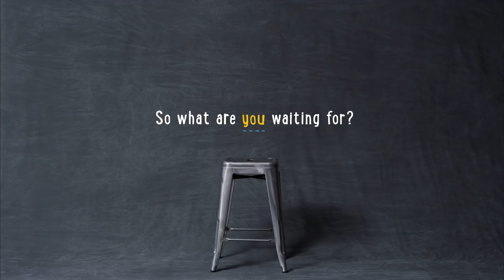STEMIE - Kid inventors shine at national competition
Innovation takes a lot of imagination – a naturally abundant resource inside the creative minds of kids, often just waiting to be realized.

To help children tap into their inner innovators and give them the tools to build a better, brighter future, Koch Industries partnered with the STEMIE Coalition – an organization aimed at elevating invention and entrepreneurship education in America – to help bring their imaginative ideas to life. And, maybe one day, to the world.